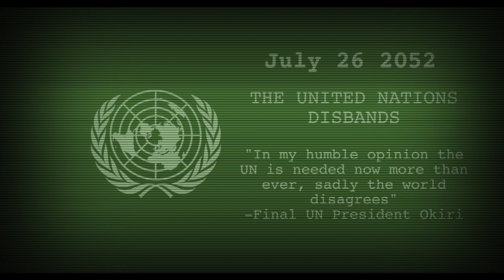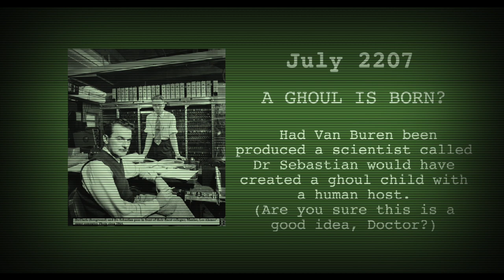This Month in Fallout History - July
Luigi Boccherini - Minuet (String Quintet in E major, op. 11, No. 5, G 275) performed by Marek